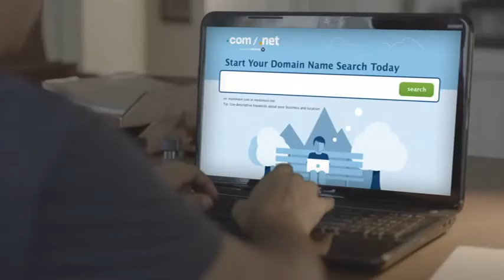Make Your Idea Official Bus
Agencia: FCB, Chicago
Cliente: Verisign